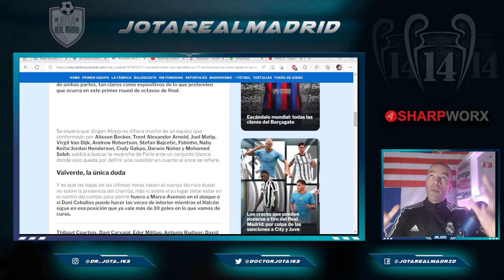UEFA desvela el once probable de Ancelotti y es PURO FÍSICO